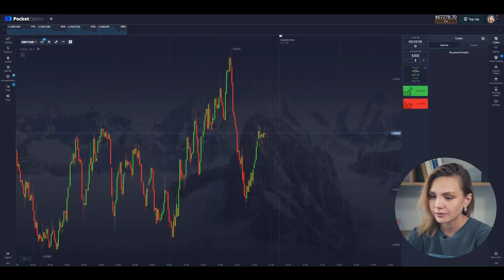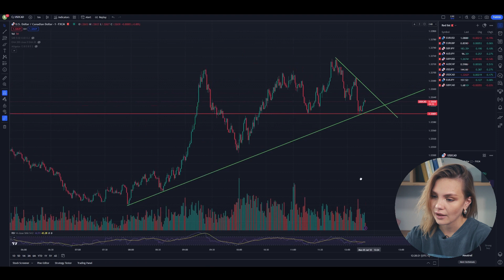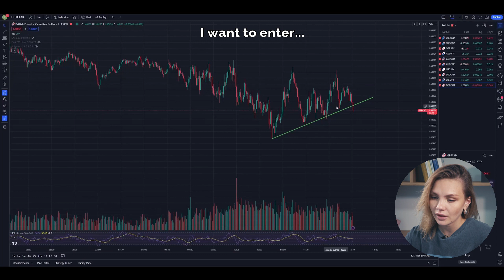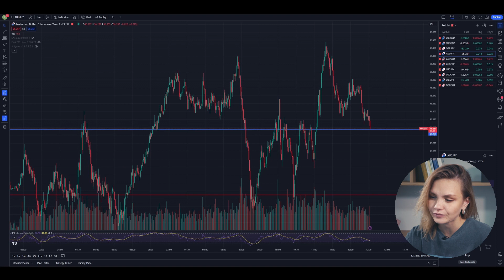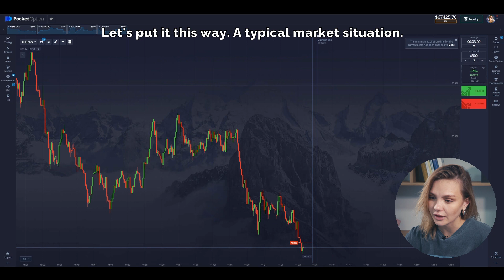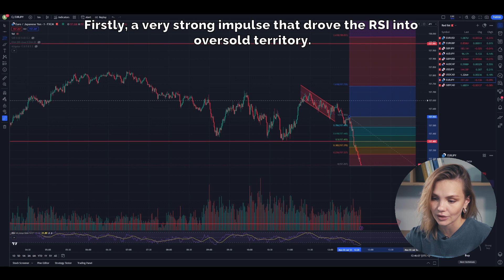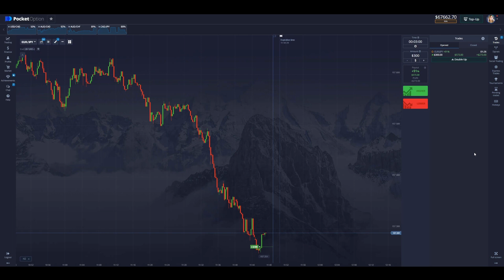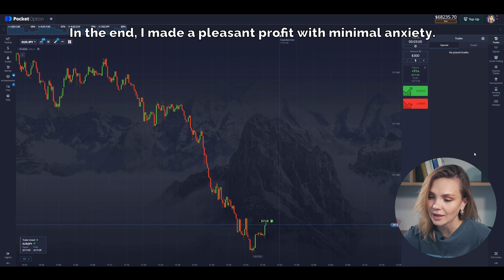The EASIEST and most PROFITABLE tip for BINARY options trading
Trading is fun if you find joy in looking at the price charts. If you don’t like this process, then you can look at me looking at the charts and taking trades! Like, seriously, I make my living by trading Forex and still enjoy the technical analysis.

Today I made three quick trades and earned money in every one of them. If you want to be able to trade so well too, just watch my videos and learn!

0:00 - Intro
0:26 - First, Check Some Charts
0:44 - 20 Seconds in, I Found The First Trade
2:12 - And Here is the First Profit!
3:24 - AUD JPY Looking Good for a Short
4:52 - Second Profitable Trade, Let’s Go!
5:16  - EUR JPY — Let’s Buy the Bottom
6:55 - Third Profitable Trade for Today
7:16 - Thank You!